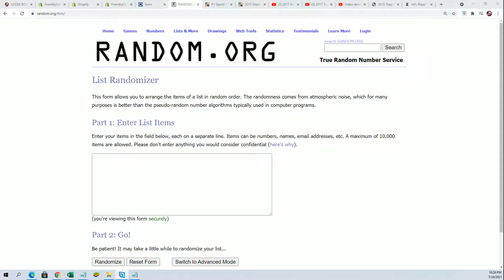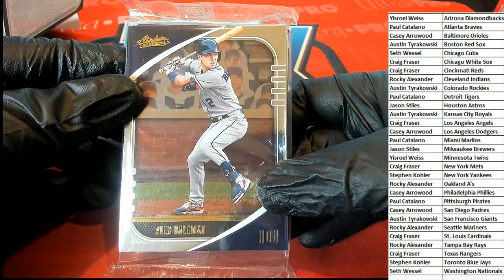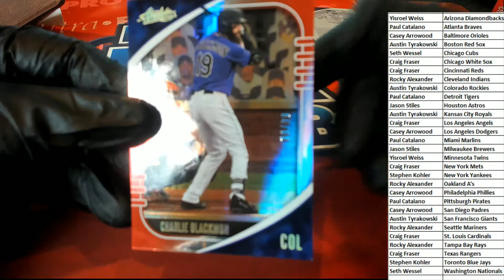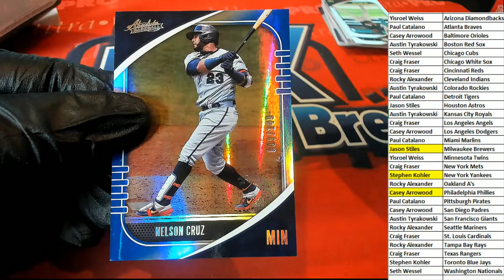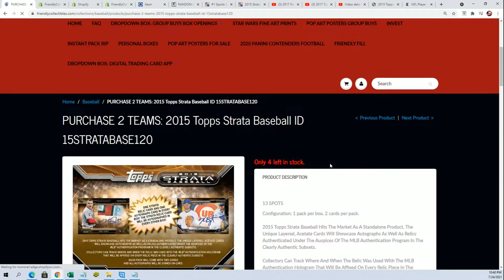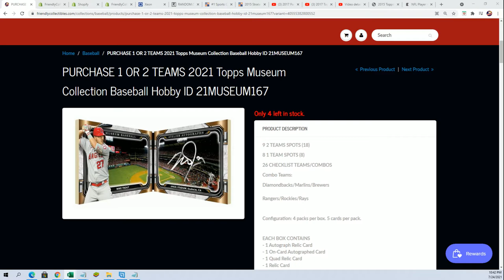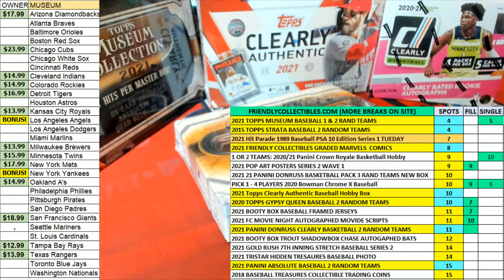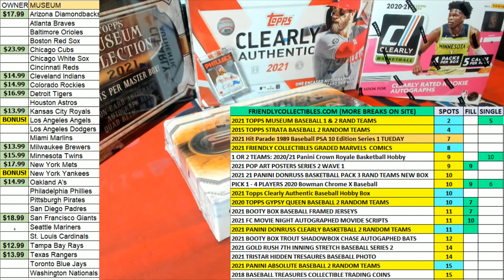2021 Panini Absolute Baseball Hobby Box ID 21PANABBB222